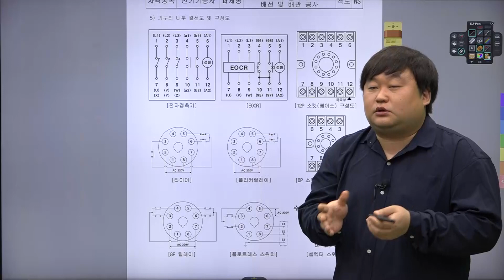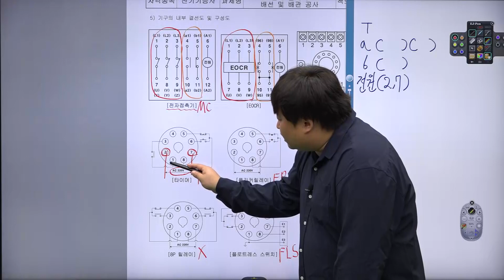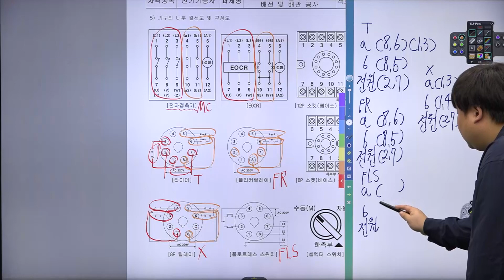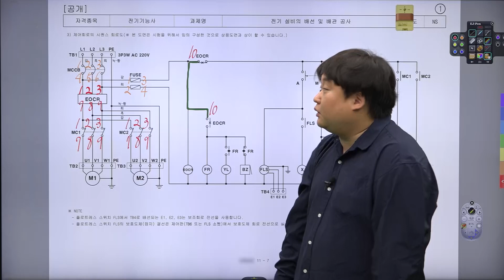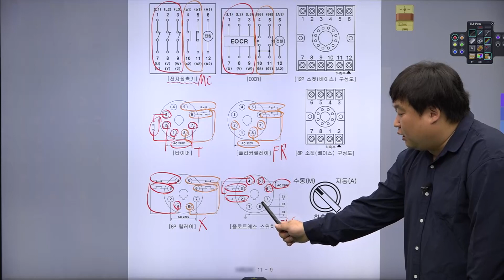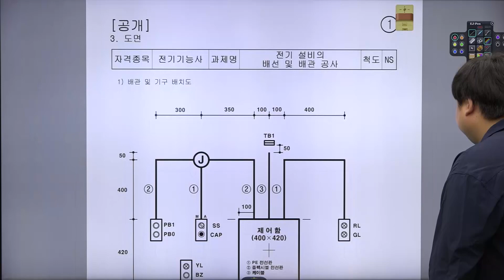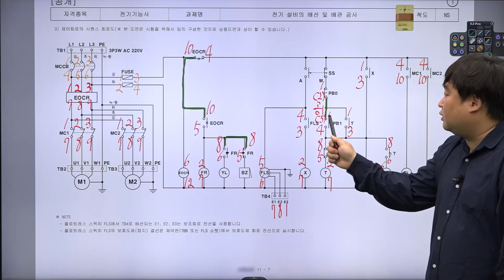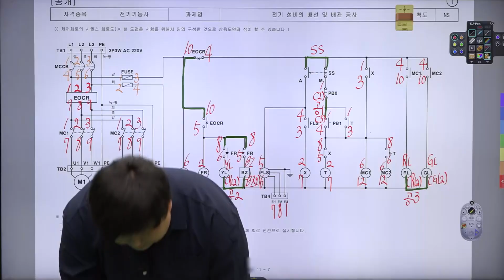✨ 한번에 끝내는 온캠퍼스 자격증 과정 ✨ ONE-PASS 전기기술 전문가 교수진과 한번에 끝내는 전기기능사 : 실기 [공개문제 1번] 번호넣기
✨ 전기기능사 합격을 위해 저자 직접강의로 합격률 최고 보장 강의 ✨

설치된 전기시설을 유지·보수하고 전기제품을 제작하는
인력수요는 계속될 전망입니다.

새롭게 등장하는 신기술의 개발로 상위의 기술수준 습득요구로
꾸준한 자기개발 노력이 필요합니다.

전기(공사·산업·공사산업)기사 자격증 취득의 첫 단계! 🤔
온캠퍼스와 함께 도전하고 합격의 기쁨을 누리세요! 😎

✔ 버릴 것은 버리고 핵심에 집중한 용어 및 공식 학습
✔ 단원별 핵심 기출 문제 풀이를 통한 반복 출제 유형 파악
✔ 직접 손으로 풀어보며 필기와 실기 동시 대비

누구나, 언제, 어디서나 효과적으로 학습하실 수 있습니다.
전기기능사 자격증 온라인으로 완벽하게 준비하세요! 🔍